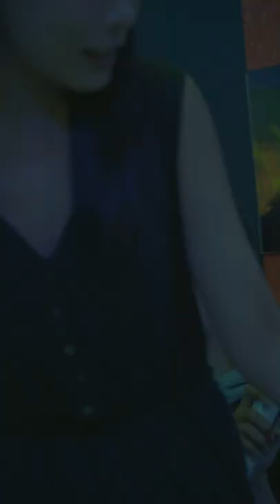flashback (vertical film)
director：Shuwa Watanabe

cast
Shima Izutsu